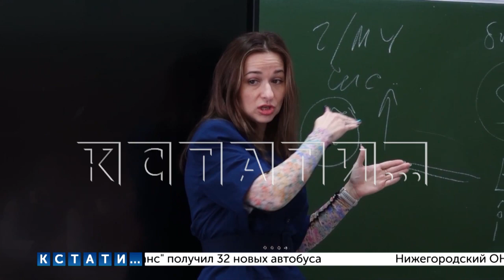Со старшеклассниками 126-й школы встретилась глава департамента кадров Нижегородской мэрии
Руководители городской администрации продолжают встречи со школьниками в рамках проекта "Я для города, город для меня". Цель этого проекта - познакомить школьников с работой мэрии. Со старшеклассниками 126-й школы в Автозаводском районе встретилась глава департамента кадров.